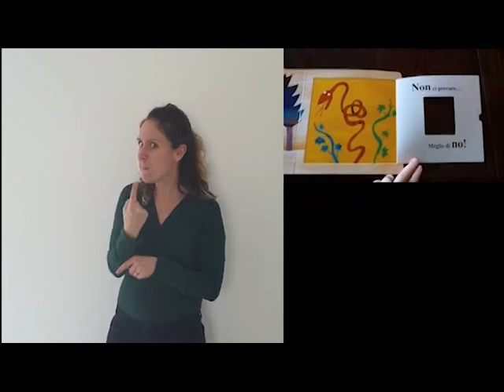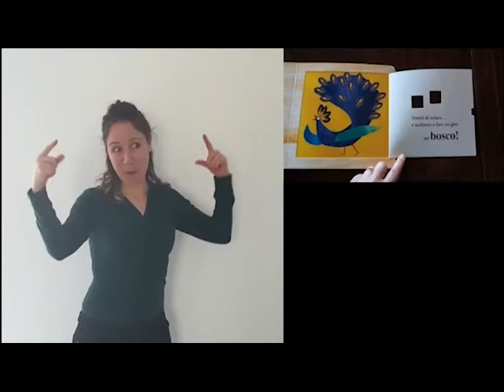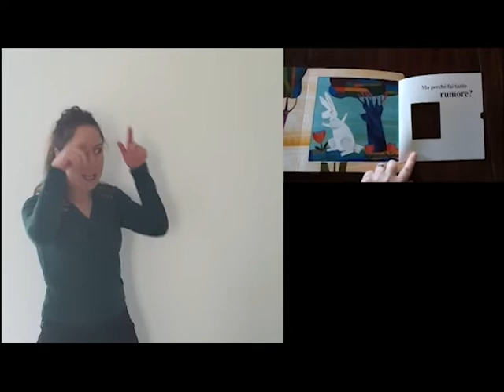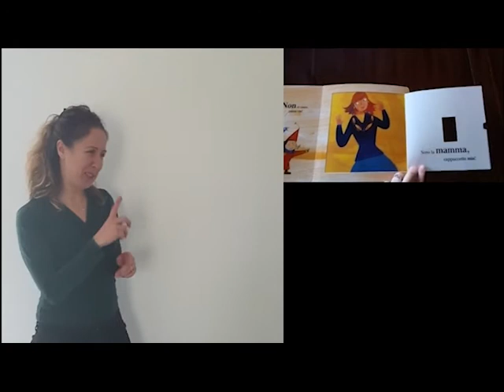Lupo lupo, ma ci sei? - LIS (Lingua dei Segni Italiana)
La Biblioteca comunale "Silvio Zavatti" e l'associazione Nati per leggere propongono letture di libri per bambini da 0 a 6 anni e da 7 a 10 anni.